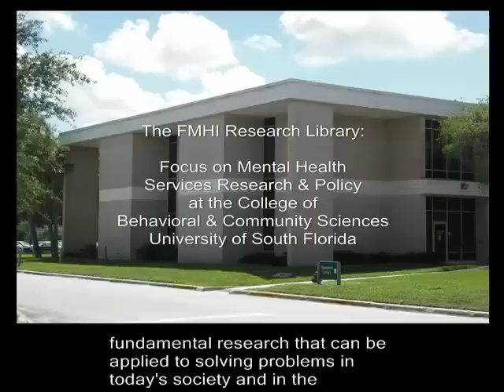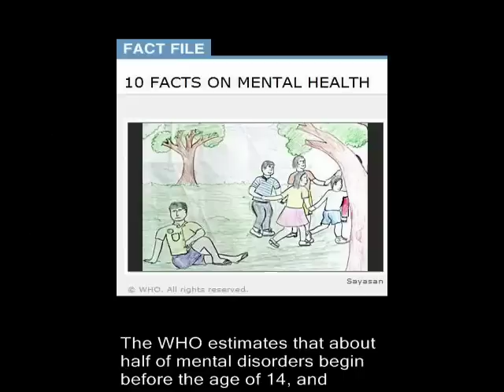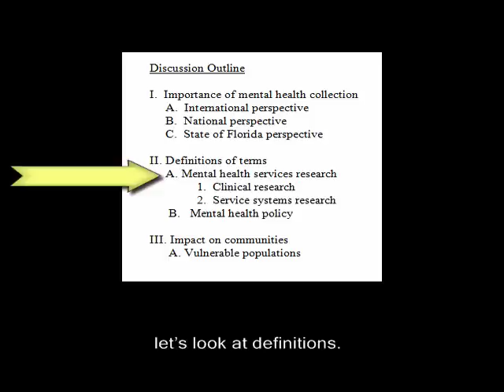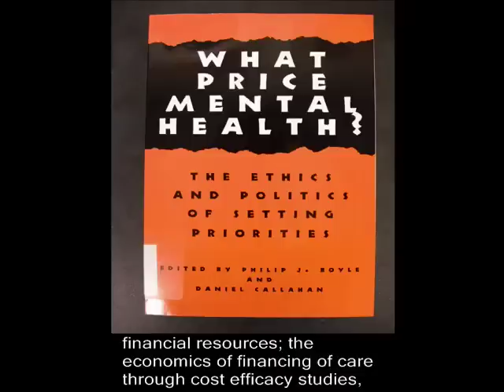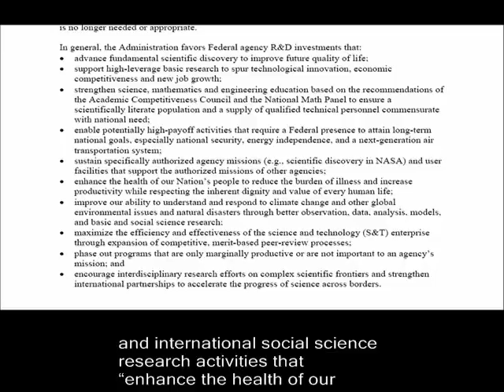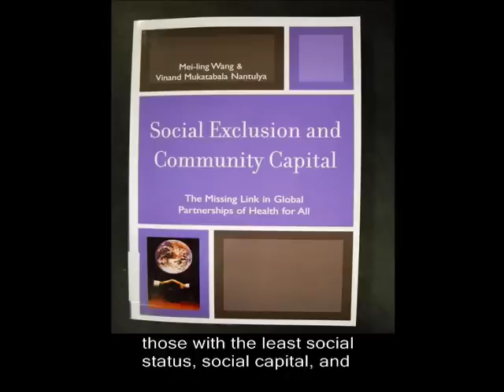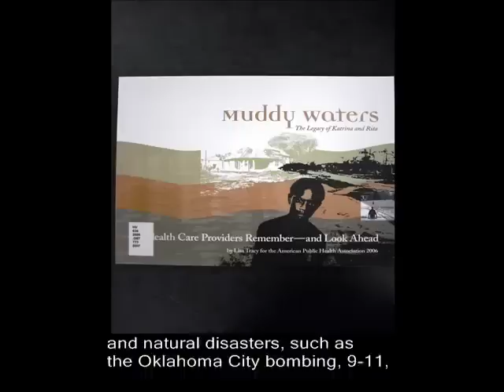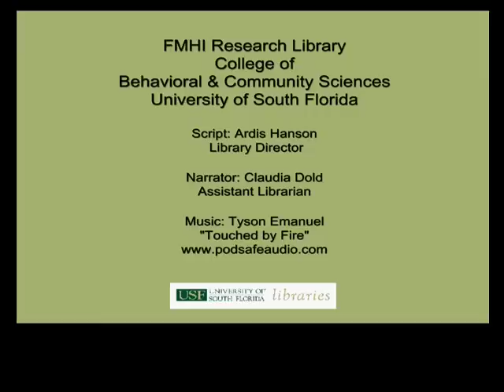Florida Mental Health Institute Library Research Services and Policy Collection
Florida Mental Health Institute Library Research Services and
Policy Collection